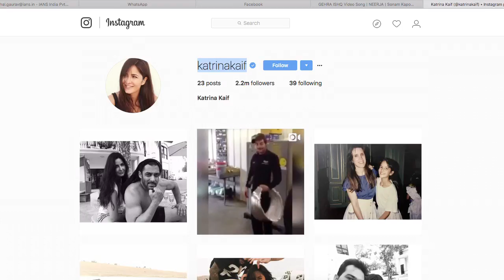Katrina DITCHES Salman goes gyming with his nephews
Katrina Kaif is ruling the social media since the time she decide to join Instagram. She has been continuously keeping her fans up-to-date of all the things she does. Now the lady shared a Photograph from her gyming session where she is seen not with the 'Bhai' Salman Khan rather with his nephews- Arhaan and Nirvan Khan accompanied by Zahaan Khan.